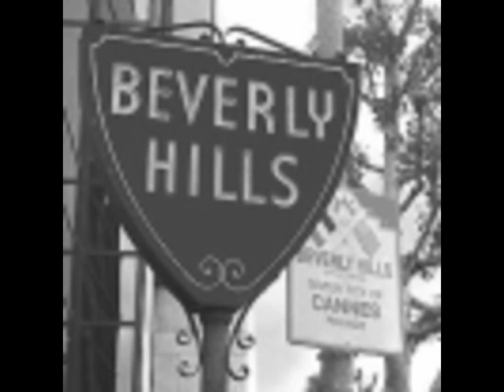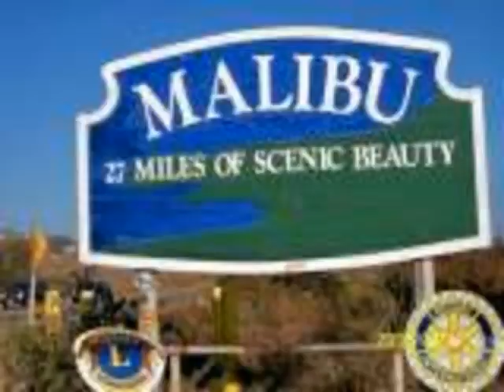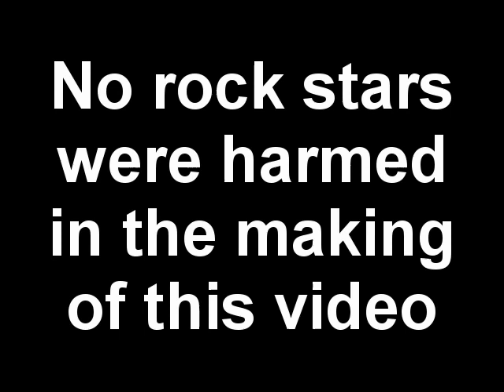Gods of California - Mark Whiteley & Steve Lawson.mp4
inspired by Don Felder's book ' Heaven & Hell - My Life in the Eagles'

Find your own messages in this mosaic song which references several Eagles albums and songs. Recorded in 2010.